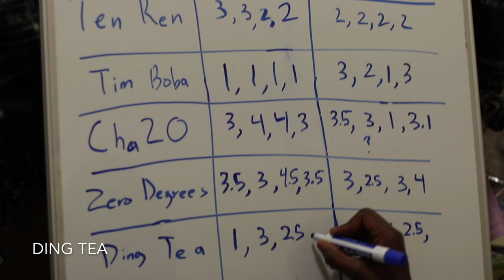Rating all the Boba places in Riverside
we tried to get a milk tea from every boba place in Riverside and then provided our honest opinion about it :)